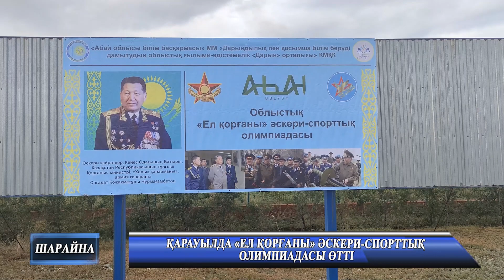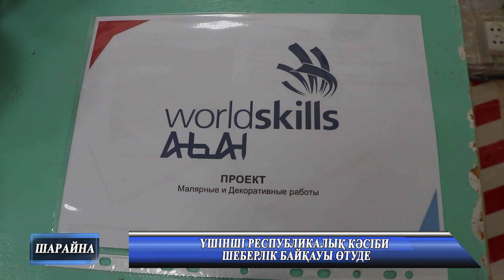«Шарайна» Жаналықтар (11 10 2023)